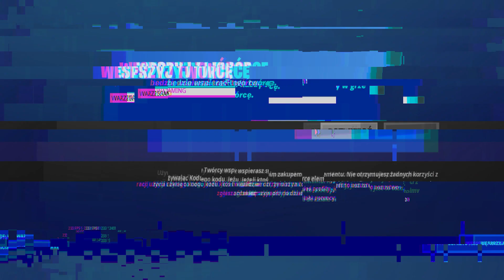✅Wszystkie lokalizacje Artefaktów obcych Fortnite tydzień 4, Rozdział 2, Sezon 7. Czytaj Komentarz !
✅Wszystkie lokalizacje Artefaktów obcych Fortnite tydzień 4, Rozdział 2, Sezon 7.
💥Zapraszam do obejrzenia najnowszego filmu. ✅Wszystkie lokalizacje Artefaktów obcych Fortnite tydzień 4, Rozdział 2, Sezon 7. ✋😃🔔👍Pozdrawiam Wazzi!

0:00 - 0:16 - Intro
0:17 - 1:35 -  1
1:36 - 2:12 - 2
2:13 - 3:03 - 3
3:04  - 3:35 - 4
3:36  - 4:28 - 5
4:29  - 4:56 - Info Turnieju: ✅Wszystkie zadania Burzolotów X-4 "Popłoch w przestworzach! Zapowiedź turnieju!